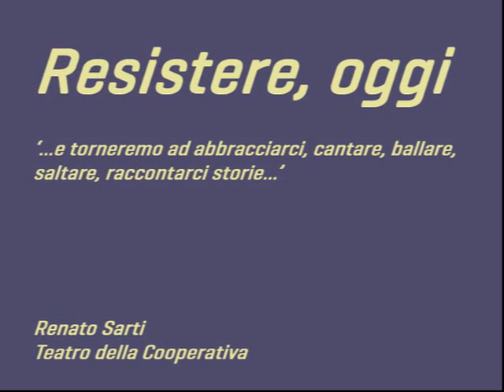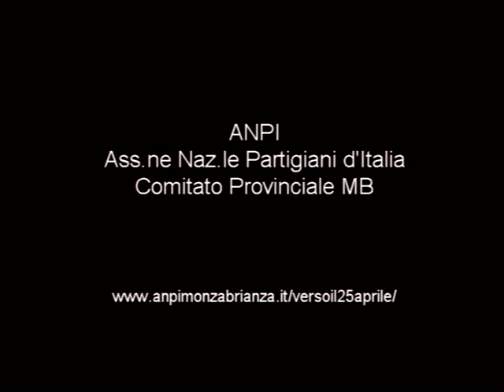Renato Sarti - "…e torneremo ad abbracciarci, cantare, ballare, saltare, raccontarci storie…"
RESISTERE, OGGI
"…e torneremo ad abbracciarci, cantare, ballare, saltare, raccontarci storie…"

Renato Sarti
Teatro della Cooperativa